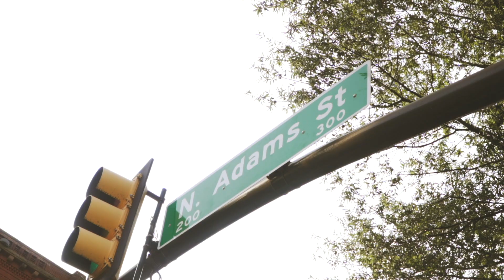"The Fighting Editor"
John Mitchell Jr.
July 11, 1863 – December 3, 1929. Was an American businessman, newspaper editor, African American civil rights activist, and politician in Richmond, Virginia, particularly in Richmond's Jackson Ward.
We took it upon ourselves to pay homage to one of Richmond's "Hidden" icons. The Mural features a photo realistic portrait, alongside an abstract wave. Strategically placed across the street in respects to Maggie L. Walker. Thank you to Mitchell's direct family for their Love and Support.

Credits:
Videographer/Editor:
Ryan Harris Films